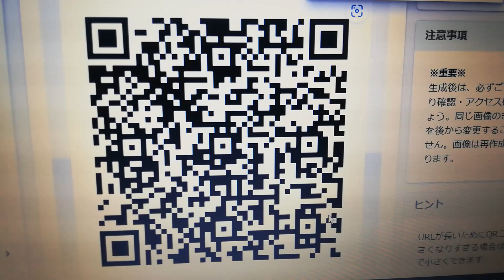😂電子書籍、販売、田窪重則、30冊、ほとんど、99円、一冊。